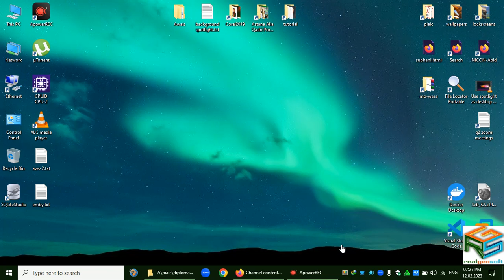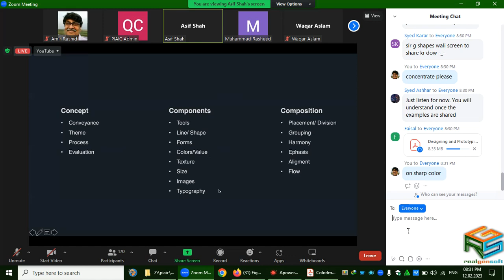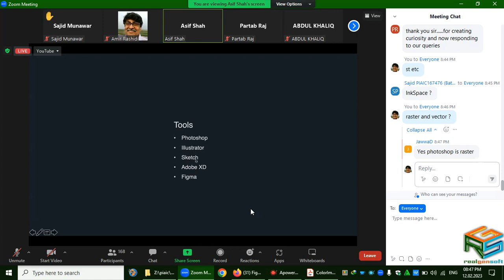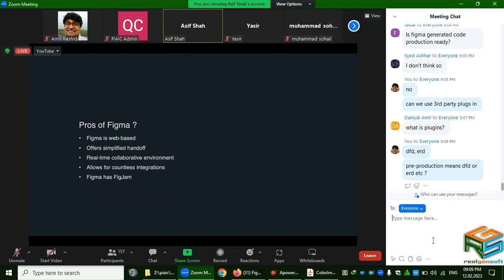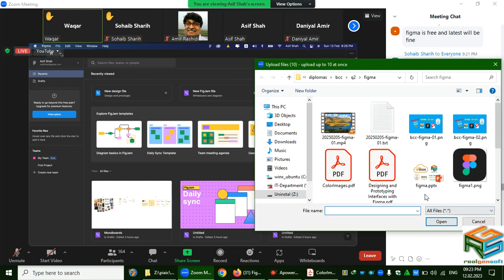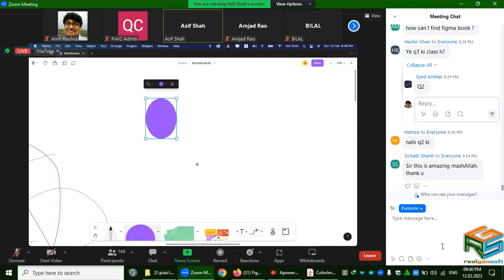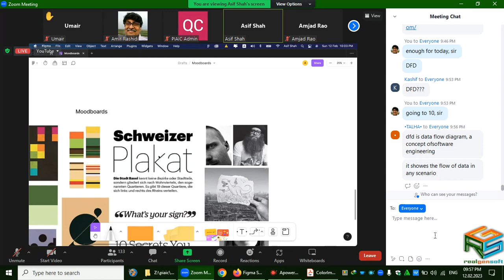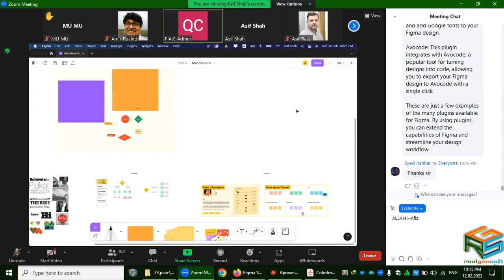PIAIC Batch 36-37 BCC-Figma Q2 Class 2 20230212 Asif Shah